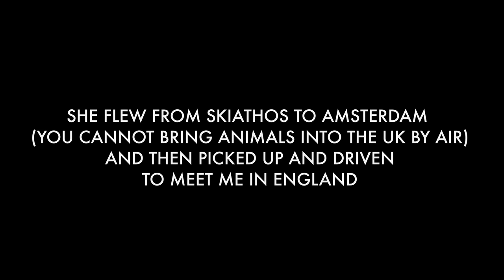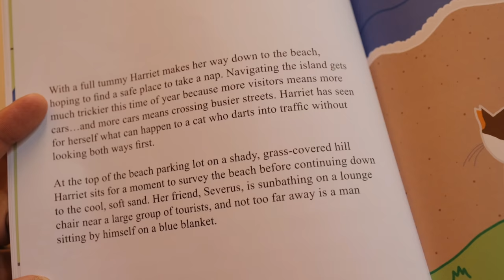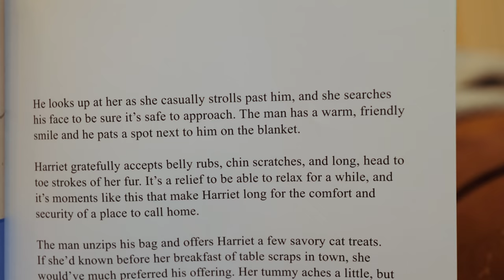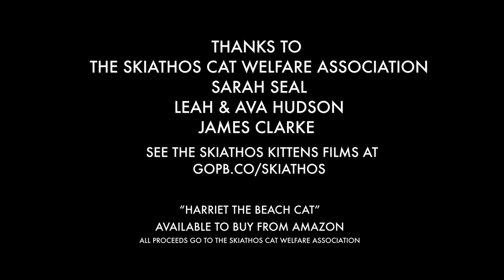Harriet The Beach Cat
On the 22nd May 2018,  a one-eyed stray cat came walking up to us on Eleni beach on the Greek island of Skiathos. What happened over the next 12 months changed both my life and hers. This is the most personal film I have made since the documentary about my dad 4 years ago.

I had previously uploaded a version Harriet's Story to YouTube, this new version expands upon the first few days that we knew her. The 2nd half is now no longer a montage with captions but a fully scripted part of the film and has been opened up to include much more of the challenges we both faced.

This film contains some clips from "The Skiathos Kittens" series. See them all and the award winning "The Skiathos Cats"